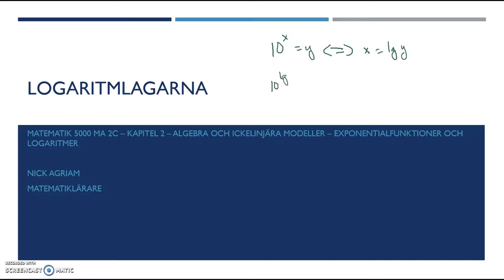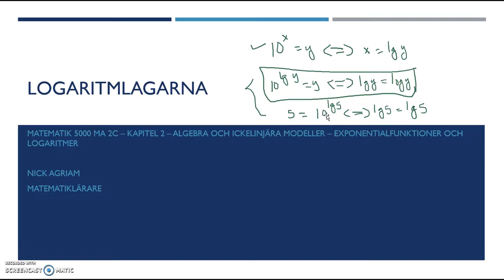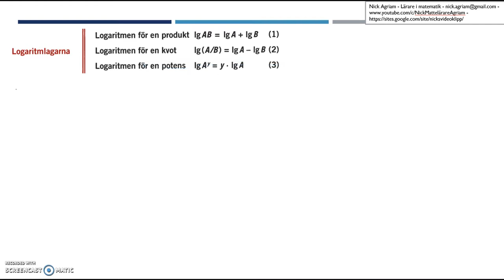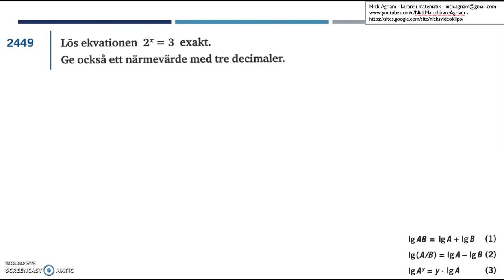Genomgång av Matematik 5000 Ma 2bc VUX Kapitel 5 Logaritmlagarna del 1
Genomgång av Matematik 5000 Ma 2bc VUX   Kapitel 5   Logaritmlagarna del 1      Besök gärna min google site för mer videos: